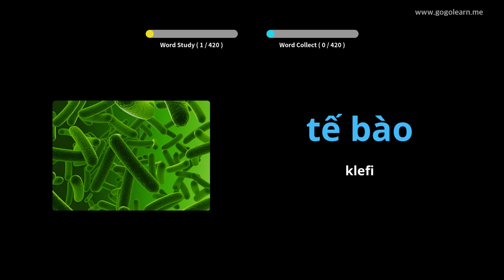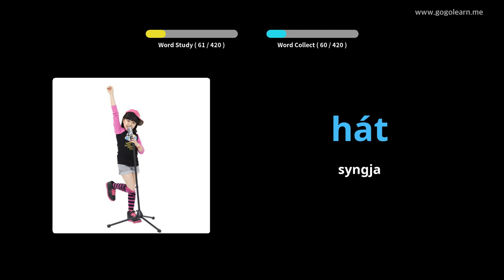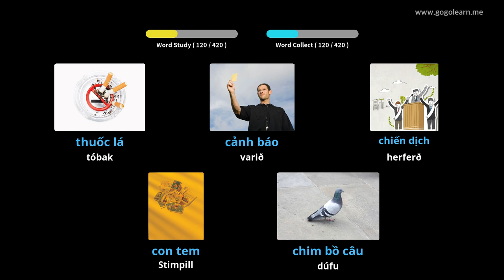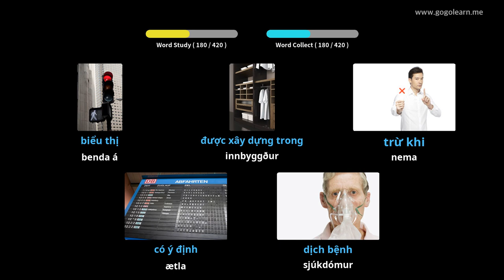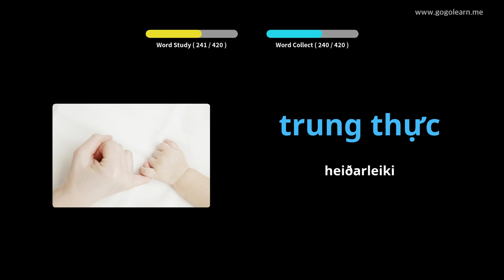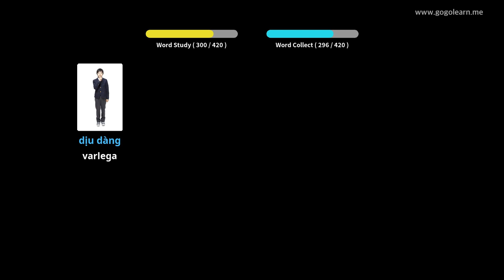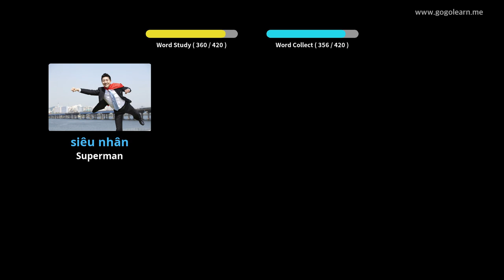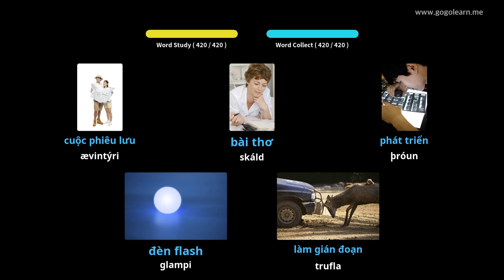Lærðu Víetnamska Í Gegnum Myndir |Víetnamska Orðaforði Miðskóli 3 | Golearn